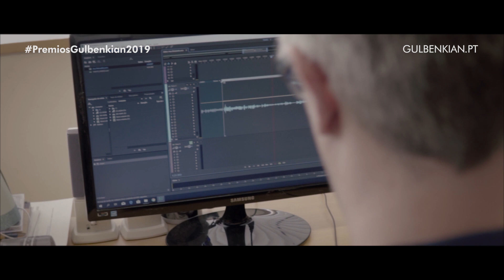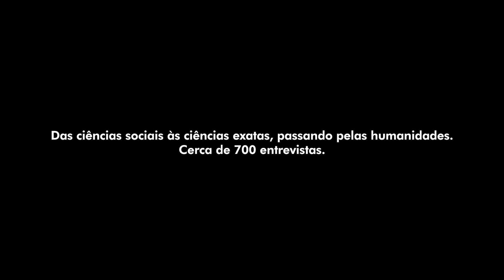90 Segundos de Ciência | Prémio Gulbenkian Conhecimento 2019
O Prémio Gulbenkian Conhecimento 2019 foi atribuído ao programa de rádio 90segundosdeciencia.pt. Diariamente, e num minuto e meio, um investigador diferente a cada dia explica um dos seus projetos. 90 Segundos de Ciência começou a ser emitido a 21 de novembro de 2016 e é atualmente difundido Antena 1, RDP Internacional e RDP África e ainda através da internet, pela RTP Play, podcast e website dedicado, bem como nas redes sociais Facebook e Twitter. Em Portugal, é o primeiro programa deste género a atingir esta longevidade.